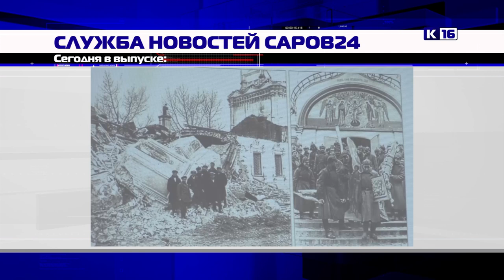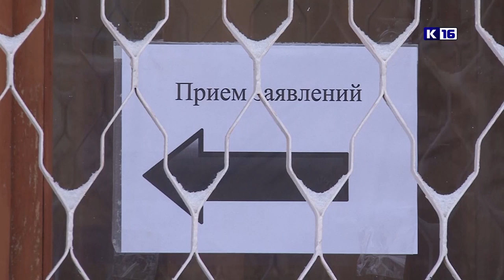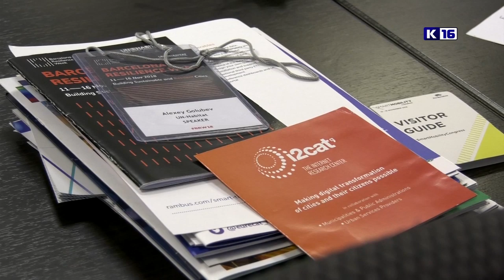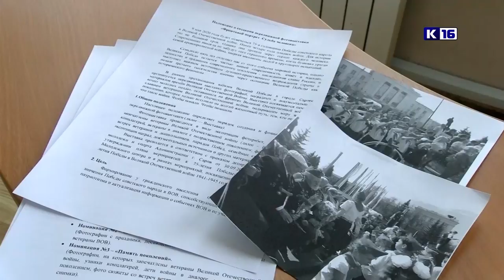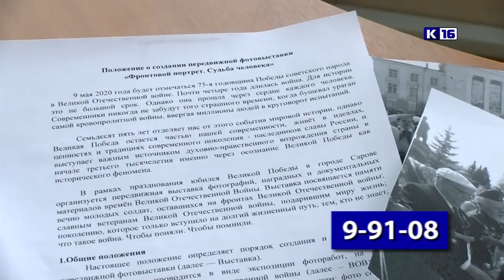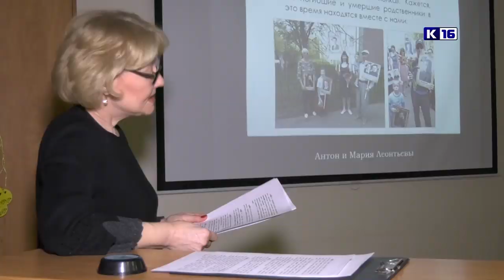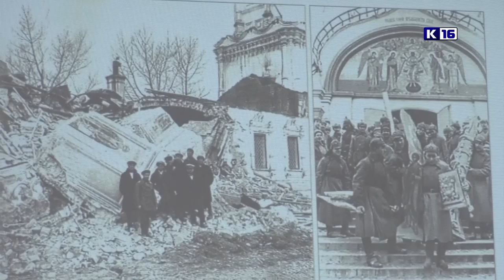Новости Сарова 10.01.2020